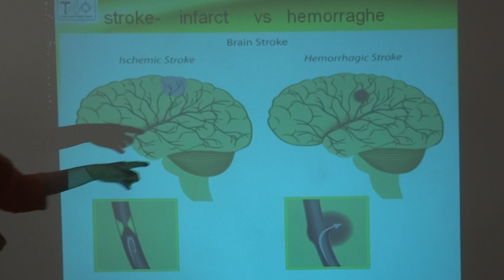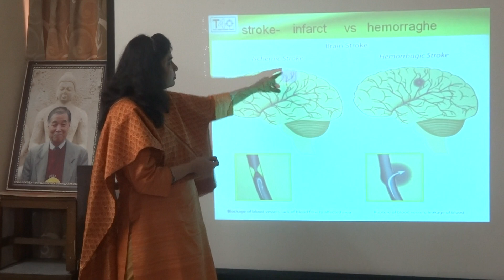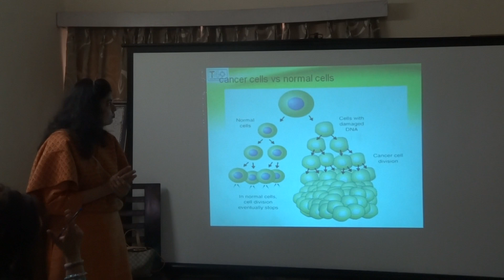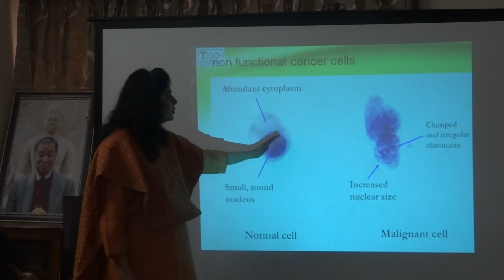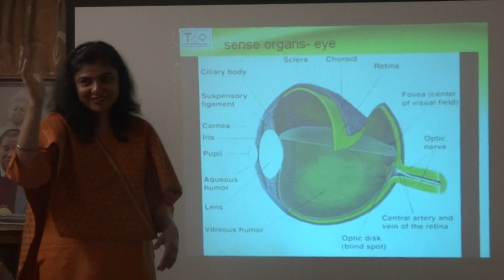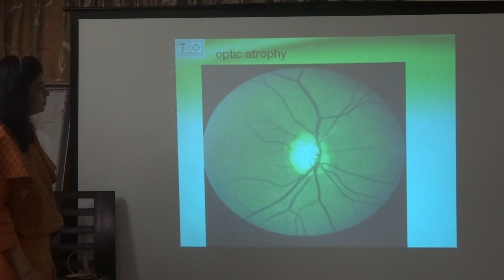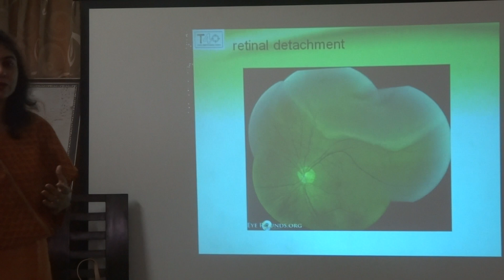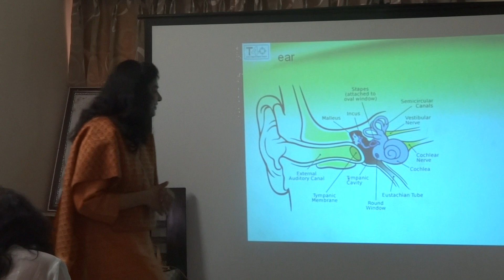Dr Shipra's Lecture Part- 2, Bhupinder Sujok Smile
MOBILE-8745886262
DELHI,INDIA